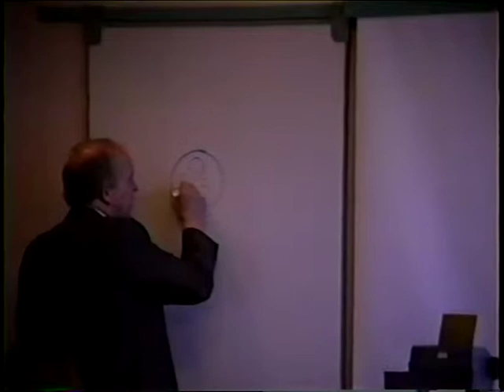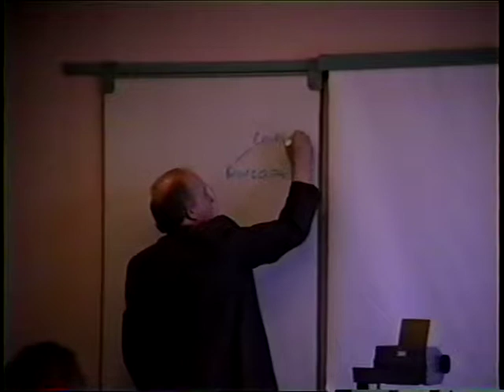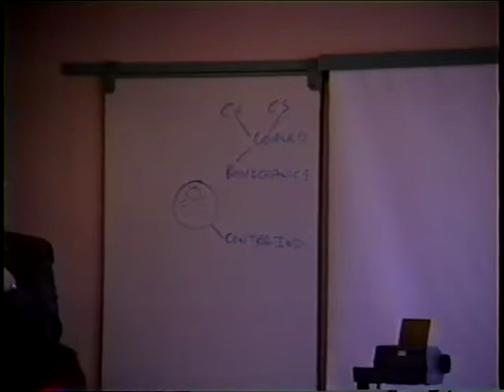171VTS 01 2